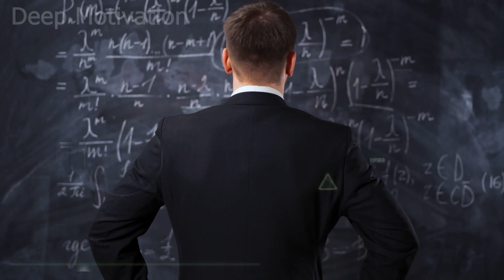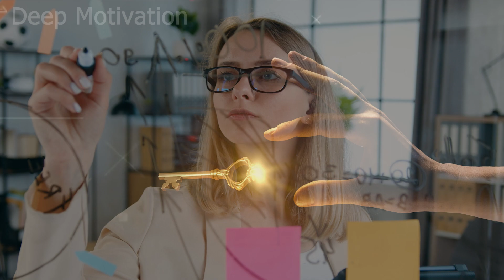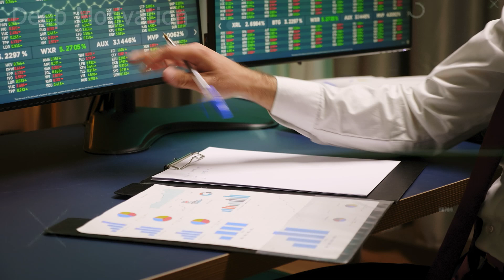MANAGE Your Day To Day Audiobook In Hindi || TIME Management TIPS In Hindi || Deep MOTIVATION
In this video we’ll walk you through:
- Book Summary
- Book Review
- Self Help Books
- Book Recommendations

Check out Powerful Book Summary 3 Times a week on Tuesday, Thursday and Sunday at 7 Pm.

समय का सही उपयोग करना सीखें || Manage Your Day-To-Day Summary  || Deep Motivation

Our channel is about "Powerful Book Summary". We cover lots of COOL Stuff such as Self-Help Books, Biographies and Learning Videos.